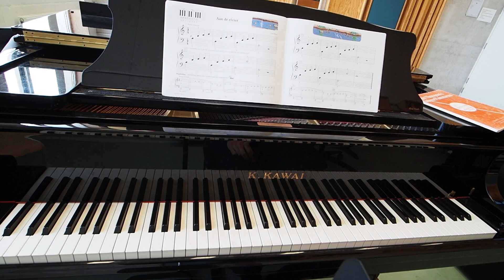Hal Leonard 1 Aan de rivier